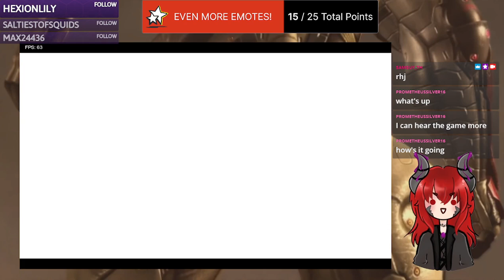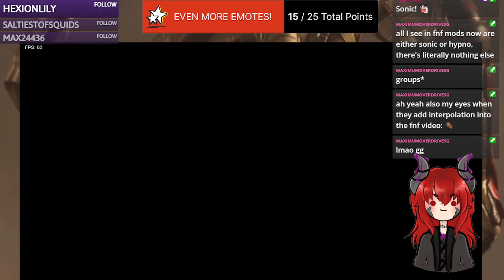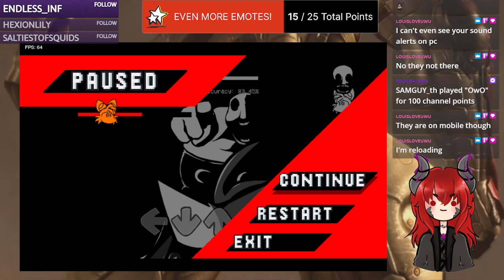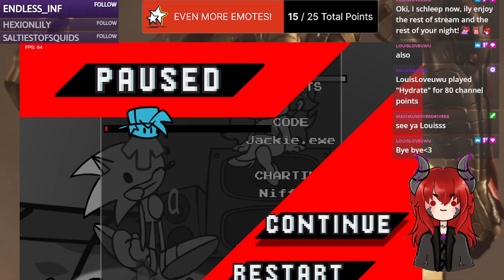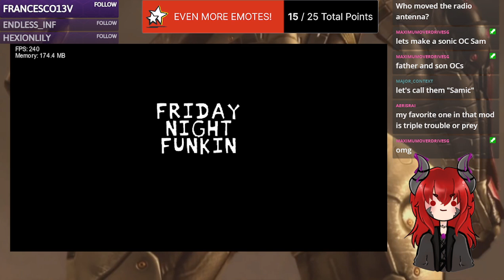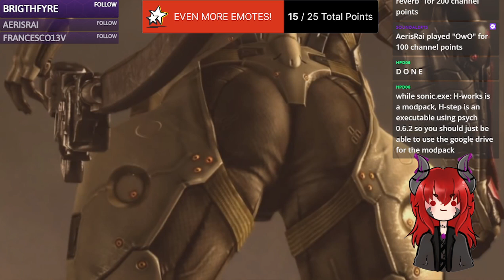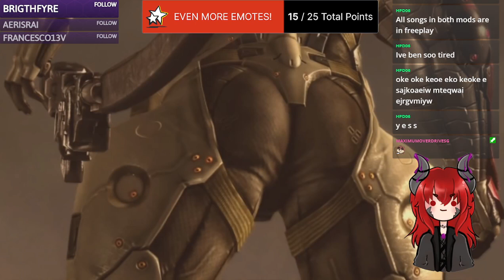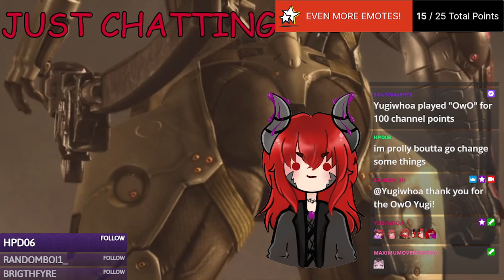Short Secret Rhythm Gaming Stream! Mostly Horror Mods!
Stream from December 1, 2022. Second stream from the PC, just playing FNF mods, someone shared their work in progress of their own mod with me and warned me it had copywrited music so I set that portion to not have game audio in the vod.

The songs I play that can be heard in this stream and their artists (that I could find) are:
From the Sonic.EXE mod:
-Sunshine (MarStarBro, Uptaunt and Squeak)
-Digitalized (METR0GARDEN)
-Relax (DanlyDaMusicant)
-Goddess ()
-Gotta Go (Churgney Gurgney)
-Prey (Armydillo)
-Fight Or Flight (Churgney Gurgney)
-Manual Blast (Armydillo and Churgney Gurgney)
-Fatality (Saster)
-Malediction (bbpanzu and UpTaunt)
-Milk (Squeak)
-Too Fest ()
-Personel (Adam McHummus)
From the "Funkin Rom" mod:
-Find Me (Muto)
From the Sonic.EXE Sink mod:
-Sink (Samiiwave)
From the Sonic.EXE "Phantom Attack" mod:
-Vessel (Biddle3)